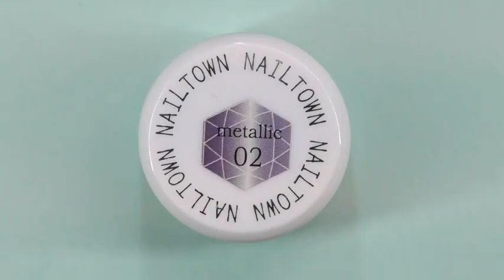夏ネイルに！メタリックなミラーネイル３dで貝パーツ New Nail Art 2019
ジェルネイルのやり方です。
夏ネイルに人気！メタリックなミラーネイル３dで貝パーツのシェルネイル

ネイル 2019 ！
パーツをのせるだけなのでセルフネイルにもおすすめのネイルデザインです。
是非、作ってみて下さいね。